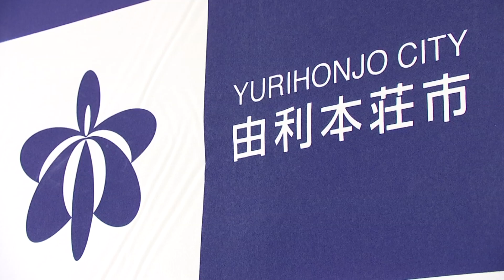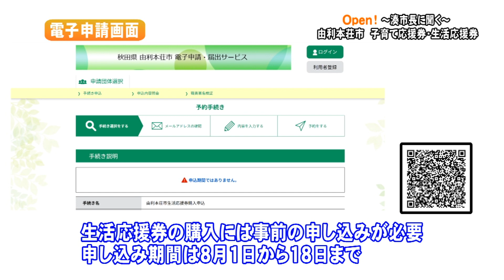Open！～湊市長に聞く～『由利本荘市 子育て応援券・生活応援券』（令和5年8月1日放送）【秋田県由利本荘市】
由利本荘市では昨今の物価高騰対策として、市民の皆さまの経済的負担を軽減するため「由利本荘市 子育て応援券・生活応援券」を発行します。子育て応援券、生活応援券の利用方法や期限について湊市長に聞きました。

目次
00:00   冒頭
00:56 『子育て応援券』について
02:22『生活応援券』について
03:37『応援券』の注意点について
04:31   市民の皆さまへ